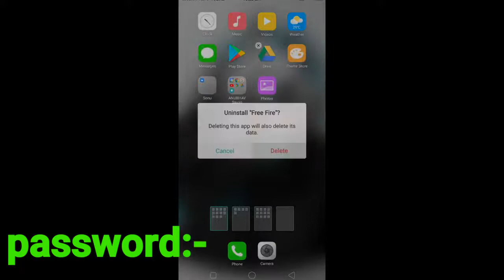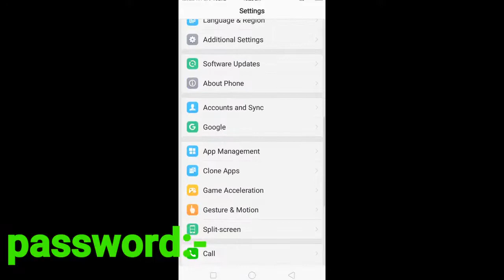FREE FIRE NEW AUTO HEADSHOT HACK 2021 ! AUTO GRANDMASTER HACK +FLYING HACK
Free fire free fire Mod apk free fire mod menu

free fire auto headshot HACK trick 2021 ! AUTO headshot  Auto grandmaster

more more information contact in whatsapp